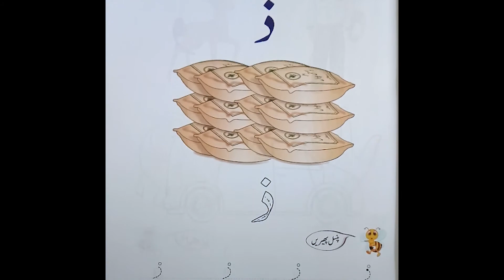Nursery| Urdu|Harf "Zaal"|By Excel School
Is Video Ki Madad sy hum harf "Zaal" or us ki awaz sekhain gaye.
yaha hum harf "Zaal" k sath mukhtalif alfaz bunaye gaye or un may rung bharain gaye
Harf"Zaal"
Harf"Zaal"KiAwaz
HArf"Zaal"SayBunyWalyAlfaz